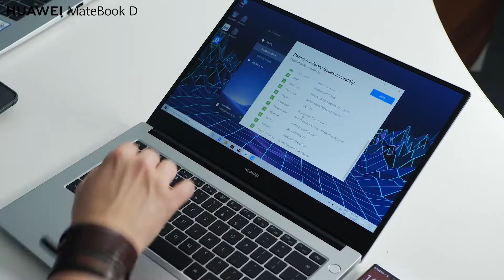Huawei MateBook D14 și D15 - Unboxing & Primele impresii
Huawei MateBook D14 și MateBook D15 sunt cele mai noi laptopuri de la Huawei Mobile. Noi le-am adus în studio și, ajutați de doi reprezentanți ai companiei, am descoperit ce știu să facă și ce le face ”wow” pentru prețul lor scăzut. Descoperă și tu noile MateBook D14 și D15 din acest video unbox.